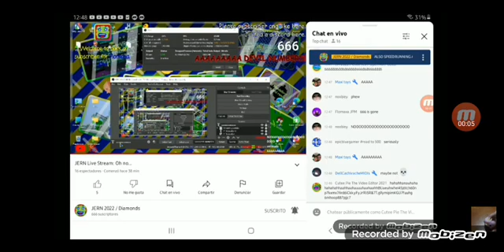this is so Funny 😂